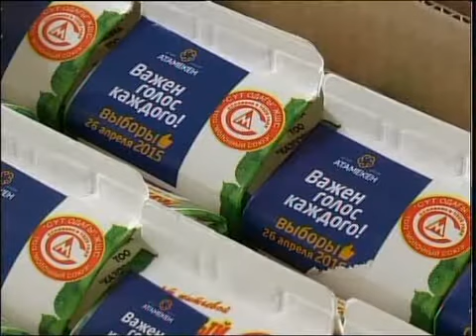рус Важен каждый голос